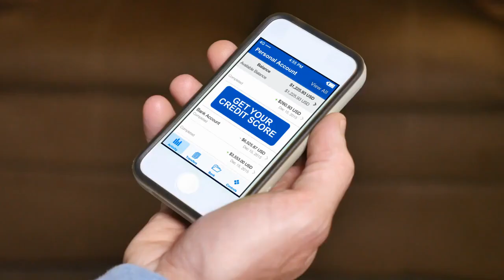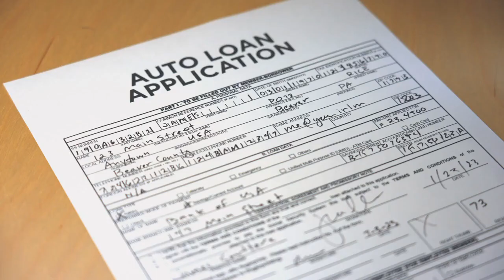What Are The Factors That Affect Your Credit Score? | Coast Tradelines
Having a low credit score can feel like an insurmountable obstacle. A poor credit score can close doors and limit financial opportunities. It can be a hurdle in securing a mortgage, obtaining an auto loan, or qualifying for a credit card.

The frustration intensifies when you need help understanding what factors hurt your score. It is easy to feel helpless and overwhelmed as your financial dreams slip further.

Understanding the factors that affect your credit score is the first step towards improving it. You can take strategic actions to enhance your creditworthiness by gaining insight into these elements. It will help open up new financial possibilities for you. Let us delve into the key factors that determine your credit score. Together, let us explore how you can improve it.

- 00:27 📊 Your credit score, a three-digit number, reflects your creditworthiness, crucial for obtaining loans and credit cards.
- 00:55 💳 An excellent credit score (ranging from 300 to 850) offers benefits like lower interest rates, higher credit limits, and easier approvals.
- 01:22 💳 Factors influencing credit scores include payment history, credit utilization ratio, length of credit history, types of credit, and new credit applications.
- 01:50 💳 Purchasing trade lines allows you to become an authorized user on someone else's credit account, leveraging their positive payment history and credit utilization to improve your score.
- 02:19 🔄 Understanding credit score factors is essential for managing financial health and improving overall creditworthiness.

Find us here:
Coast Tradelines

Watch previous video on What Are Authorized User Tradelines And How Do They Work In 2024?: